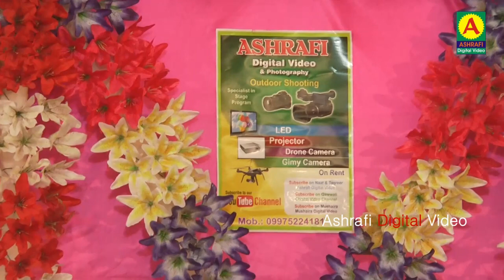Qawwali - Allah Teri Shan Nirali - Tasneem Arif - Aini Bahraich 2017 - Super Hit Qawwali